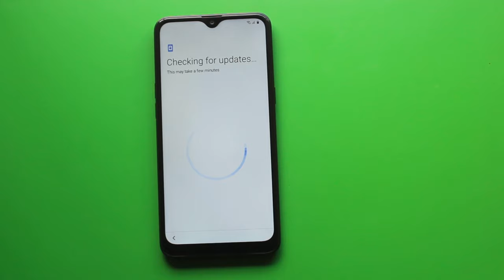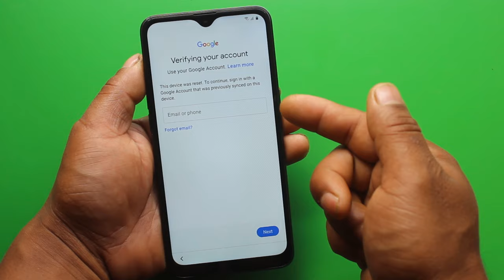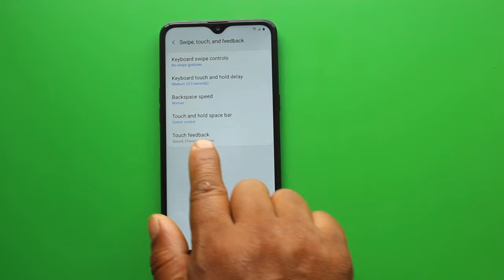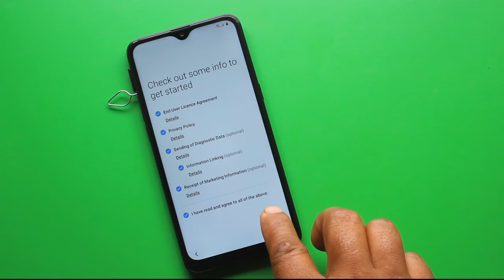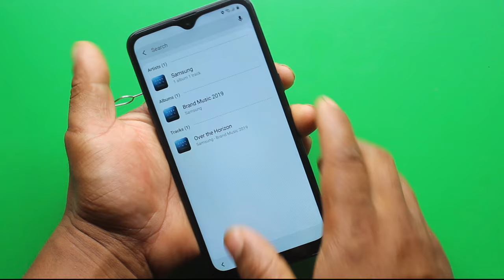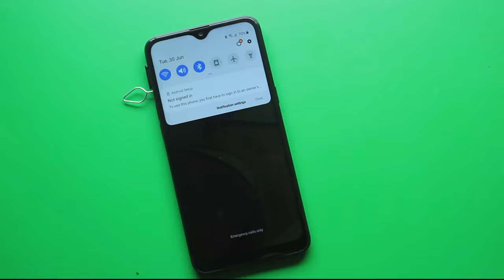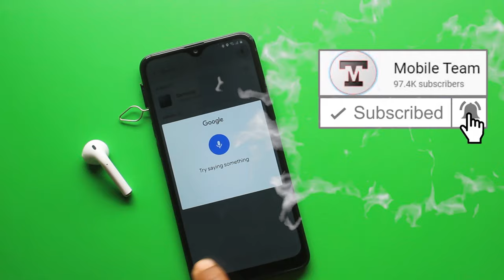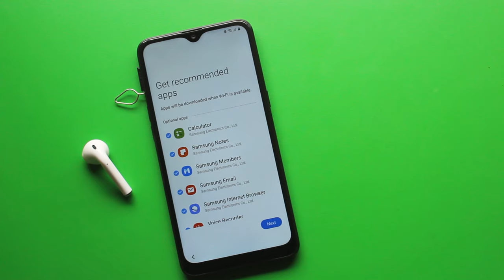Samsung A10/A10s Google Account Bypass/Unlock Frp Android 10 New Method 100% Working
In this video tutorial here i am gong to show you all how to bypass google account lock on samsung A10/A10s/M10/A20/A20s/M20/A30/A30s/M30...many more which are included android 10 with latest security patch Level 2020 June without flashing.without computer just follow this full video.

Mobile Team.